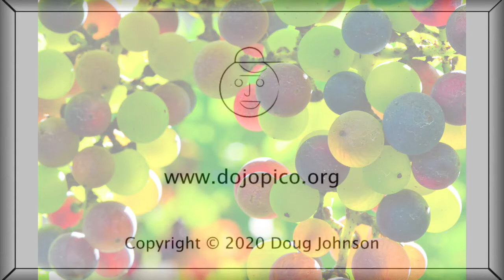Wine Grapes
Congratulations! You've created your first work of art. It took a lot of time and effort and thought. It looks good and may even flow from deeply personal memories and emotions. Feels good, doesn't it?